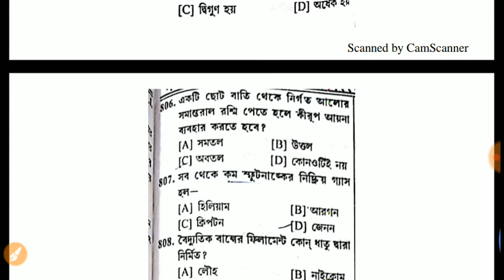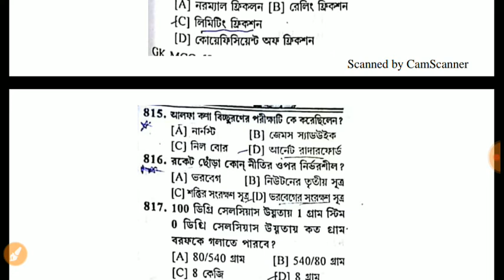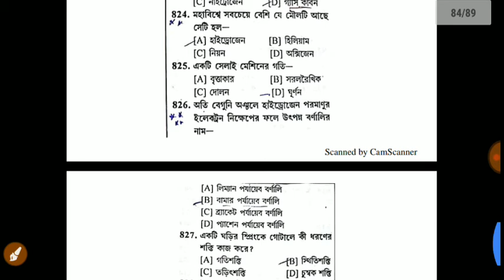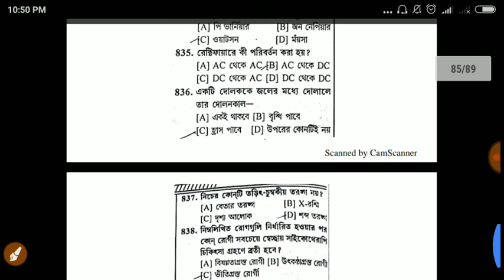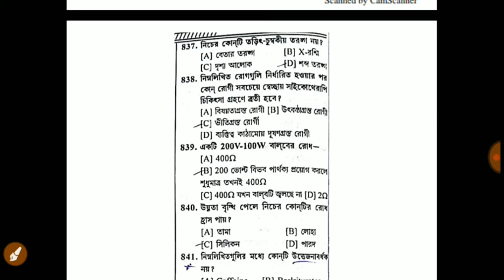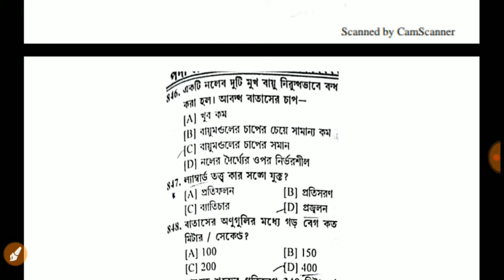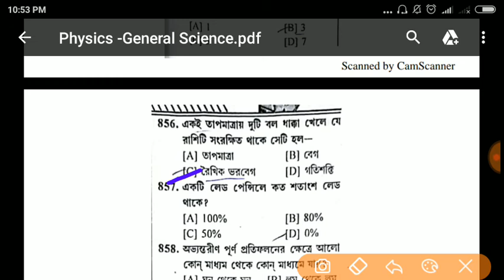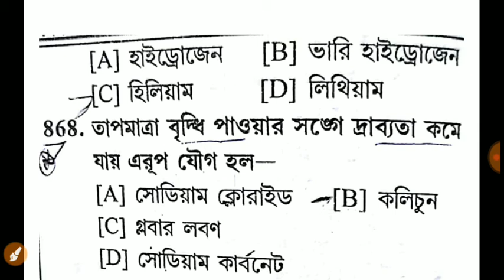Physics/Most important question পদার্থবিদ্যা/ For Rail NTpc /Icds/Ssc/wb Psc clerk Misc EXAM /part25